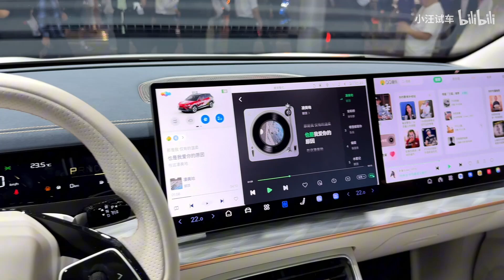北京车展｜哪吒L